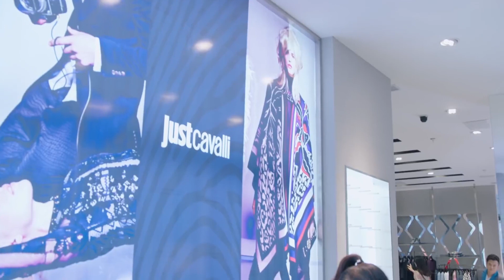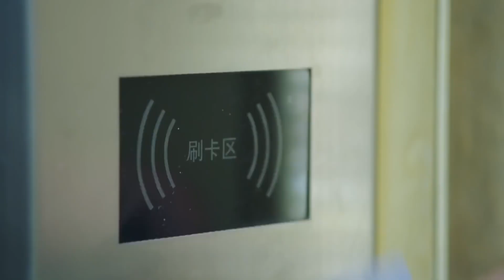💘速看15-3 總裁闖進更衣室看光灰姑娘，下一秒心癢癢想和灰姑娘生孩子了！｜【暖爱 Warm love】ChineseDrama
剧名（Drama Name):【暖爱 】
剧情简介：讲述了一对双胞胎姐妹（江铠同 饰）背负着离奇的身世，和豪门公子江村（翟天临 饰）之间爱恨纠葛的情感故事

💘豪门太太游艇捉奸，一见面就给小三一巴掌，好痛快！｜【暖爱 】